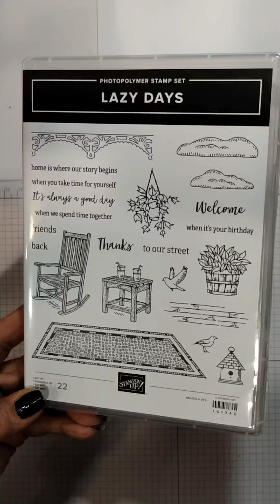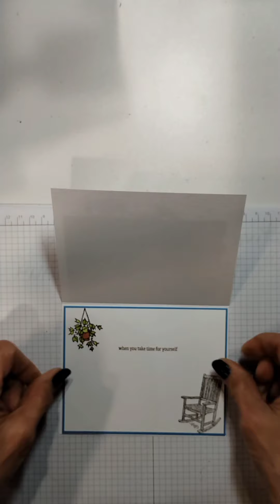Stampin' Up! Lazy Days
My card features the Stampin' Up! Lazy Days Bundle along with the Fresh As A Daisy DSP.